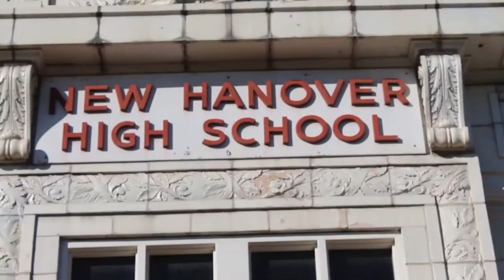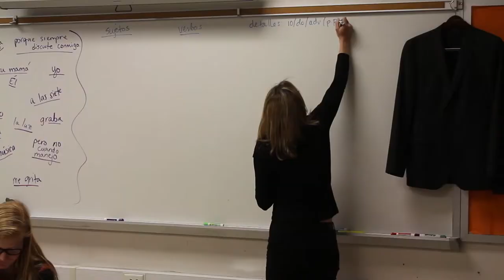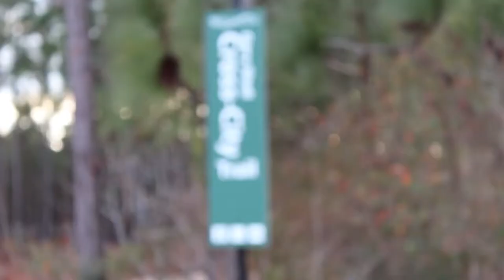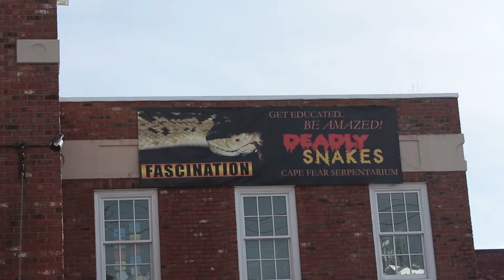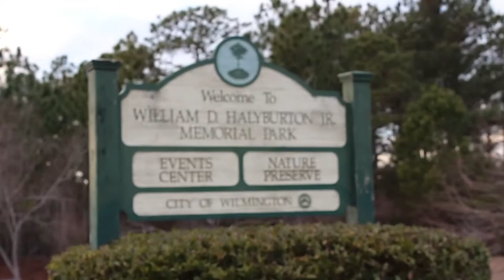New Hanover High School Attraction Video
Senior Project Video